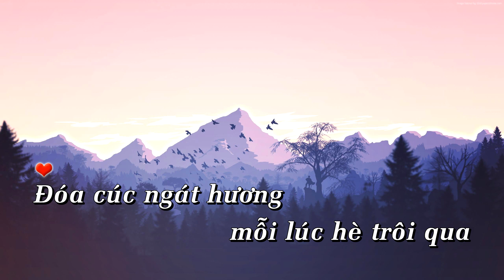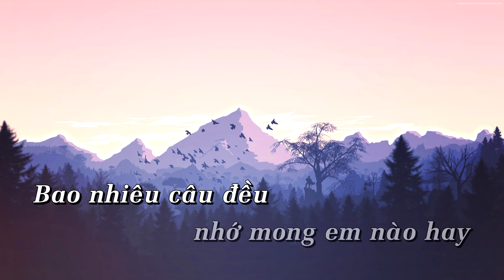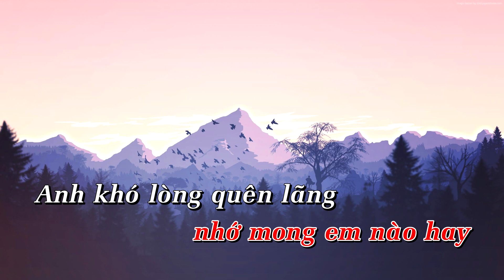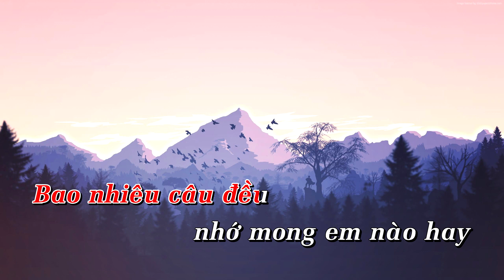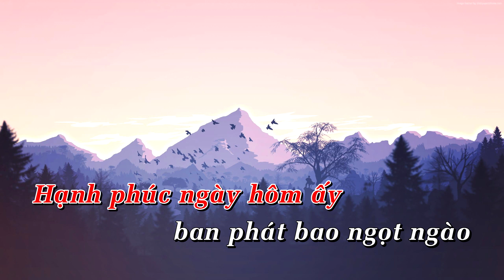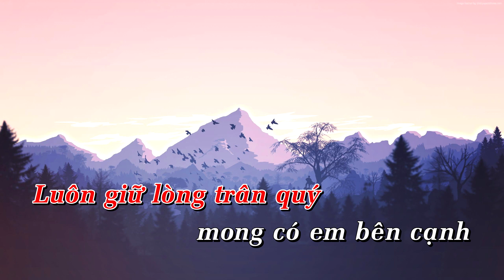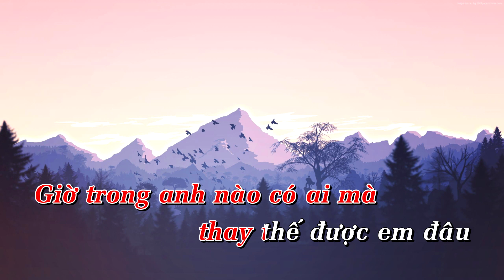Hạnh Phúc Của Anh Chính Là Nhớ Về Em (Karaoke Beat) - Khánh Bii - Nhạc Hot TikTok Lời Việt Karaoke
HẠNH PHÚC CỦA ANH CHÍNH LÀ NHỚ VỀ EM
Nhạc Hoa Lời Việt: Lee Phú Quý

Đóa cúc ngát hương mỗi lúc hè trôi qua
Bao lo âu cùng gió thu như gờn gợn
Mưa đổ từng cơn xuống rớt lên trên song cửa
Mưa rơi bao nhiêu thì ta bấy nhiêu sầu

Trước cửa kính ta ngó lên dòng thư xưa
Bao nhiêu câu đều nhớ mong em nào hay?
Anh khó lòng quên lãng những khi ta mặn nồng
Bao nhiêu kỷ niệm vương vấn hoài trong anh

[ĐK]
Con tim anh hạnh phúc khi còn em
Cuộc sống cho mình nhịp đập cho mình góc trời riêng
Hạnh phúc ngày hôm ấy ban phát bao ngọt ngào
Nhưng hôm nay đã không còn, đêm trống vắng mình anh

Cuộc sống cho mình cơ hội tương phùng sẽ thành đôi
Luôn giữ lòng trân quý mong có em bên cạnh
Giờ trong anh nào có ai mà thay thế được em đâu
Nhạc Trung Lời Việt Karaoke Beat